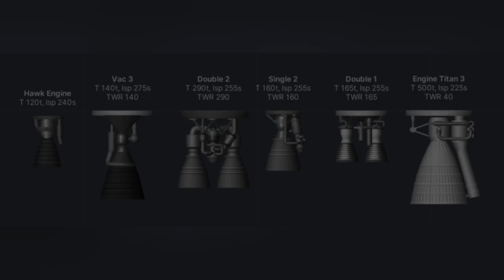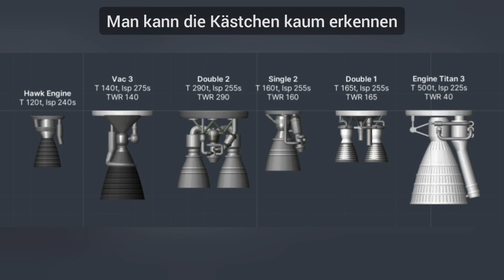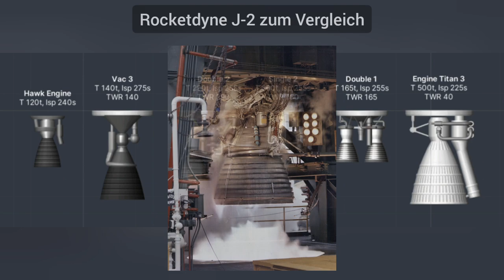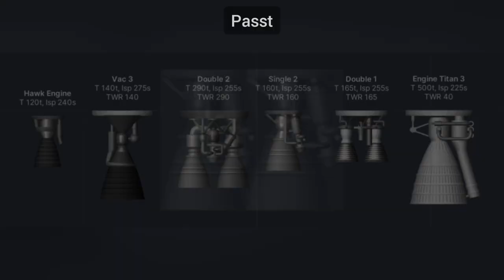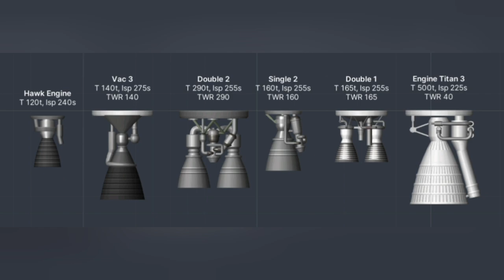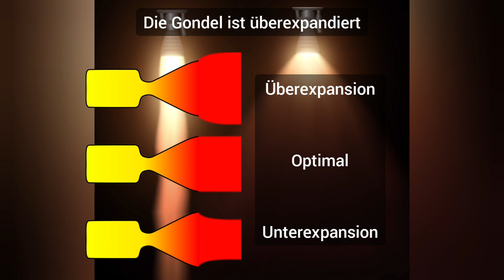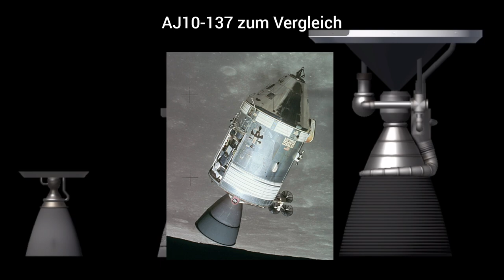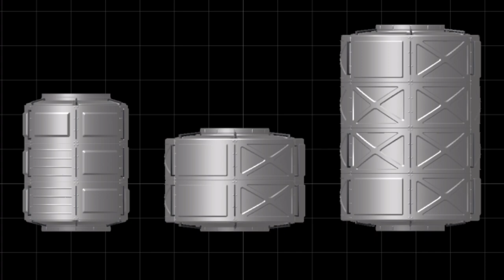Das nächste große Update? | SFS Update Review